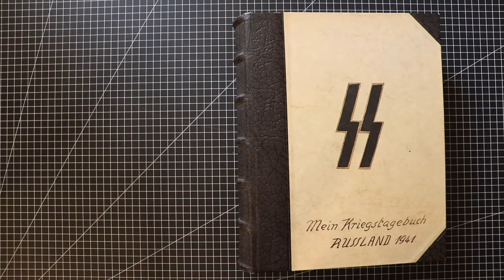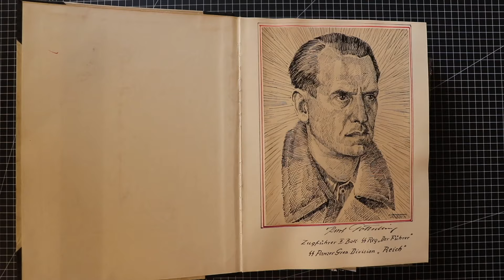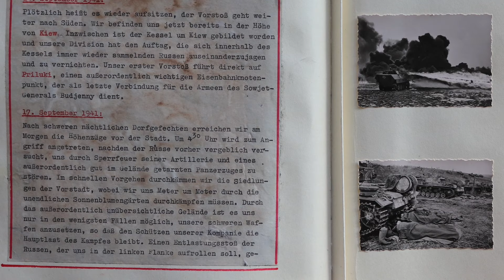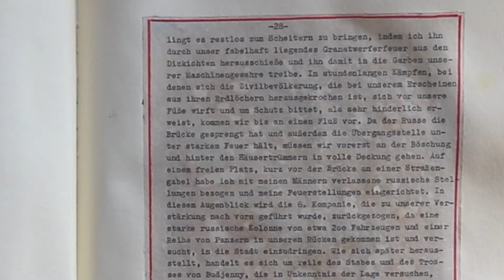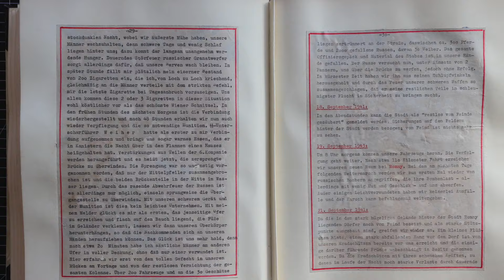SS REICH Div (mot) surrounded & almost wiped out attacking PRYLUKY 16/17.9.1941 - Part 25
Episode 183

Der 17. September
Nach schweren nächtlichen Dorfgefechten erreichen wir am Morgen die Höhenzüge vor der Stadt.
After heavy night fighting in outlying villages, in the morning we reach the high ground situated in front of the city. After the enemy unsuccessfully tries to halt our advance with blocking artillery fire and well camouflaged direct tank fire our attack begins at 04.30. Advancing quickly we comb through the suburbs of the city however reaching a multitude of sunflower fields we are forced to fight meter by meter forwards. The seriously obstructed view limits our ability to use heavy weaponry which means that the majority of the fighting is left to our companies of foot-soldiers. The Russian try to mount a counter attack on our left flank however I’m able to focus the fire of our mortar teams accurately which forces the enemy to break formation and run headlong into a devastating hail from our machine guns which brings them to a halt.

During the hours long battle, civilians begin to creep out of the rubble and craters that they’ve been hiding in and come to us looking for protection. Since the Russians manage to blow the bridge and to accurately bring in artillery fire to the crossing area, for the time being we are forced to take cover at the river’s embankment and in the rubble of some destroyed houses. In an open area at a fork in the road in front of the bridge I organize my men in an abandoned Soviet defensive position. At just this moment the 6th Company that had been sent forward to reinforce out position is ordered back because of an approaching Russian column to our rear containing approximately 200 vehicles and a row of tanks. It seems that they too were hoping to cross the river and enter the city. Later on we’d learn that this was in fact the command and supply elements of BudjennyBudjenny that were trying to escape the advancing thrusts to our right of the SS-Regiment Deutschland to the protection of the city. This sudden chain of events left us completely cut off. With a tremendous firefight raging just behind us we had absolutely no idea what was going on. It turns out that the Russians were just as confused and broke of their attack which almost certainly would have lead to our complete annihilation. With the resupply of ammunition and the hope of reinforcement out of the question, we had to make do with what we had on hand. Hours passed in this completely vulnerable situation.

Stunde um Stunde verrint in dieser stockdunklen Nacht…Hour by hour passed in this pitch black night. It’s critical that we keep the men awake which is made all the more difficult after days of exertion and little sleep that we’ve gone through. And our ever creeping hunger makes the situation worse. The continual harassing fire of Soviet mortars helps to keep our nerves on edge. A few hours into the night I suddenly remember that we’d received a ration of 200 cigarettes and crawling from fox hole to fox hole I divided them up evenly. Unsure when our predicament might be resolved I tell the soldiers to save one of the cigarettes for the morning which they were then to show me. In this moment these 2 or 3 cigarettes that we each now had were more precious that the best Wienerschnitzel.

In the early hours of the following morning, our connection to Battalion is once again established. We were finally resupplied with rations and munitions. SS Sergeant Weiner, the first to arrive, has even brought us food that he’s managed to warm up in canisters over a fire in a house.

Reinforcements from the 6th Company were supposedly on their way. It seems that the Russians had not been able to fully destroy the bridge. Only the central pillar had been knocked out with 2 parts of the bridge lying in the water. It takes us about 20 minutes to scamper across under enemy artillery fire and we manage to bring even our heavy equipment and munitions. Only one of the men is lightly wounded during the process. It’s now that we learn of the heavy fighting that had gone on behind us the night before. The entire Russian column including 200 vehicles and 30 guns had been wiped out. The road is filled with this destroyed equipment and the carcases of 300 dead horses and 2000 fallen Russian soldiers; 30 of these being women. The entire Soviet command apparatus and documents had fallen into our hands.

At this moment two lone Soviet tanks try to force us back towards the bridge but we quickly set our heavy weaponry on them and blow the first to pieces. The second immediately turns and makes a hasty retreat.